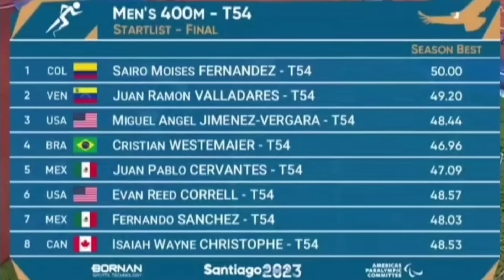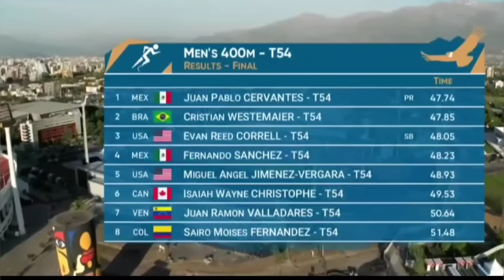INCREÍBLE MÉXICO ORO LA FINAL.400M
hoy en santiago2023 México acomula otra medalla de oro en carreras
parapanamericanos en chile

México
medalla de oro
400 m
Brasil
plata